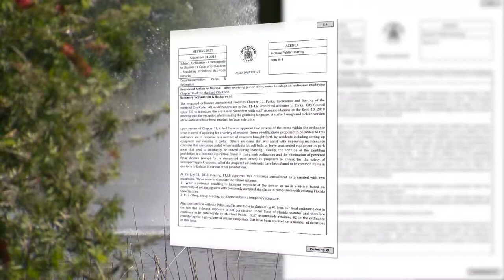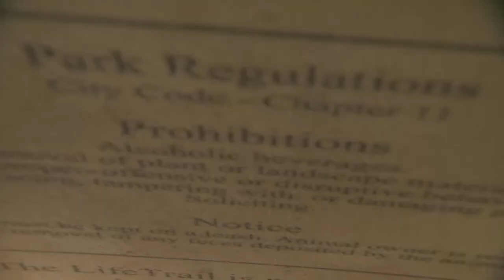MAITLAND PARKS PKG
FOR WESH (NBC, ORLANDO)